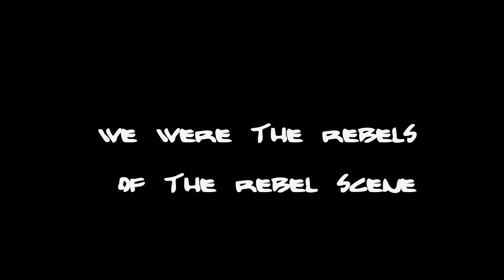the Rebels - the Cranberries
The Cranberries "the rebels" ,unas de mis canciones preferidas, los años de juventud que siempre añoramos como el suspiro de Dolores al final de la canción , gracias Dolores, gracias the Cranberries por vuestras canciones .